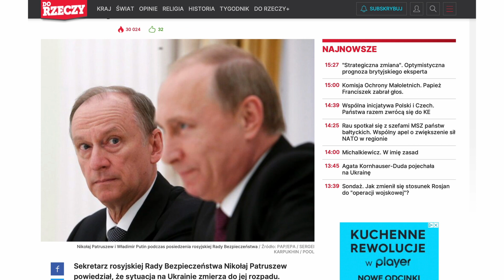Jeden z najbliższych ludzi Putina. Nikołaj Patruszew - neoimperialista, współpracownik Putina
Kolejny odcinek serii Ludzie Putina. Film prezentujemy sylwetkę sekretarza Rady Bezpieczeństwa Federacji Rosyjskiej. Współpracownik Putina Nikołaj Patruszew to jeden z przedstawicieli najbardziej radykalnego stronnictwa na Kremlu. Jego przeszłość to rosyjskie służby specjalne, KGB i FSB. Zna Putina jeszcze z czasów, gdy nie był on prezydentem. Rosja Putina i jej cele są w pewnym stopniu definiowane także przez ludzi takich jak Patruszew. Kim jest? Co możemy wyczytać z jego wywiadów? Gdy wybuchła wojna Rosja-Ukraina 2022 był on jednym z tych, którzy zachowywali się wyjątkowo spokojnie, zwłaszcza podczas pamiętnego posiedzenia Rady Bezpieczeństwa Federacji Rosyjskiej. Jaka jest Rosja 2022, na którą wpływ mają ludzie tacy jak Patruszew? Na te i inne pytania odpowiada Piotr Żochowski, analityk OSW.